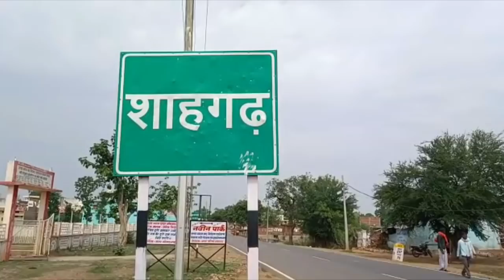सागर में स्कूलों में कोरोना ब्लास्ट कई मासूम छात्र हुए पॉजिटिव -मचा हड़कंप -स्कूल बंद